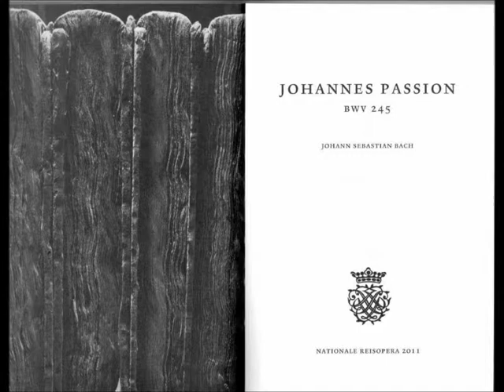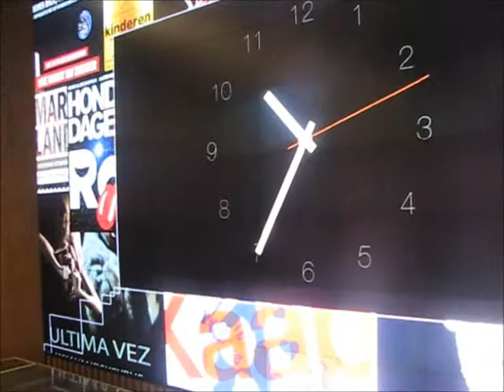Johanneke.in Rotterdam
Applaus en nazit Johannes Passion. met  Hanneke (sopraan) in de Schouwburg foyer Rotterdam